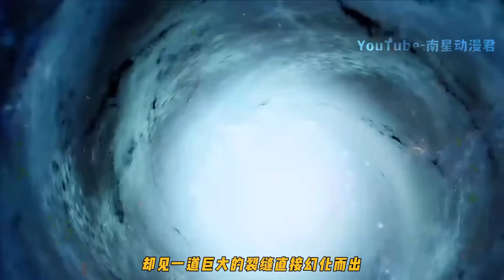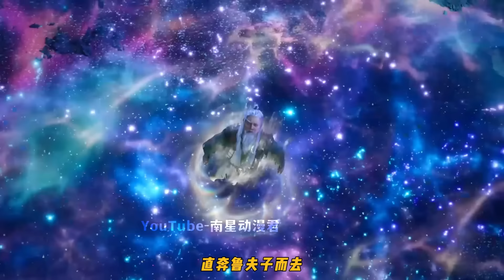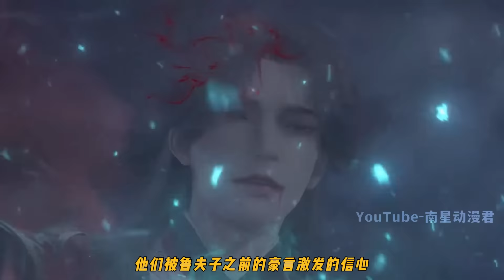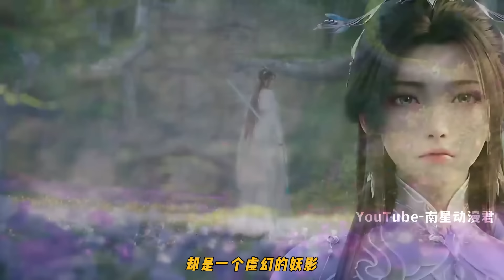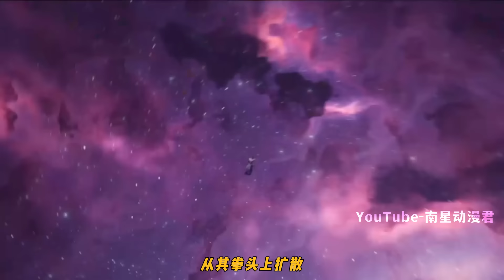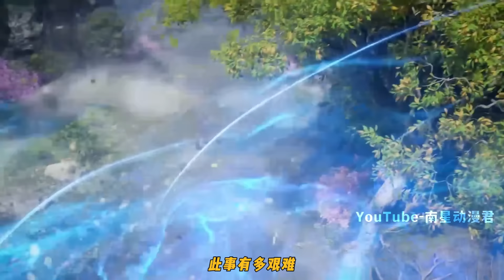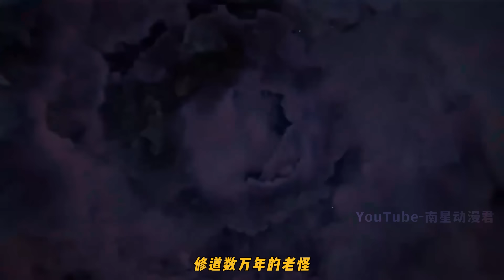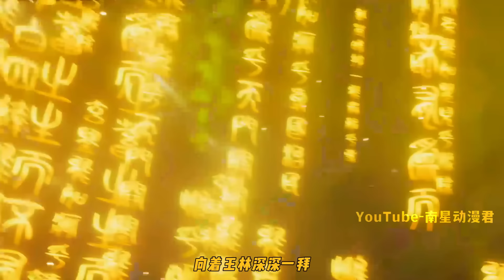仙逆351集：鲁夫子竟想与王林大战，王林召唤出两位第三步奴仆，吓得鲁夫子浑身打颤